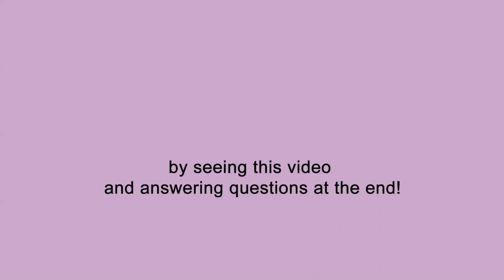Win $1,000! | Grapes are sour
To know more about the contest -

Educational content on Physics "Newton's first law of motion" is now available on Meta VR store!

GlobeWish Learn VR app Home Screen

Story "Where there is a will, there is a way" is now available on Meta VR store!

What a app it is !!! Let's Try...

Portfolio Shorts v2 - GlobeWish Solutions

Thanks!